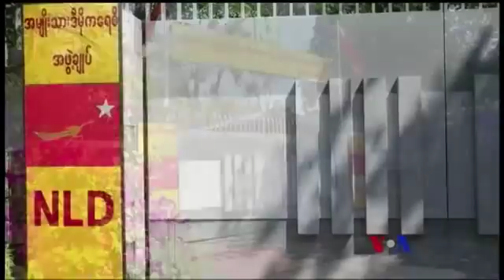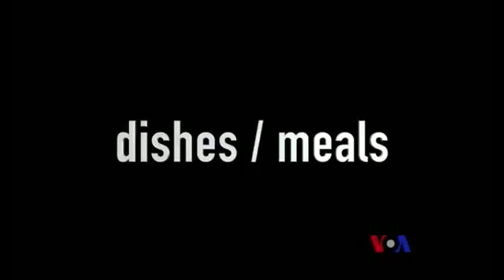VOA Burmese TV News, February 03, 2018